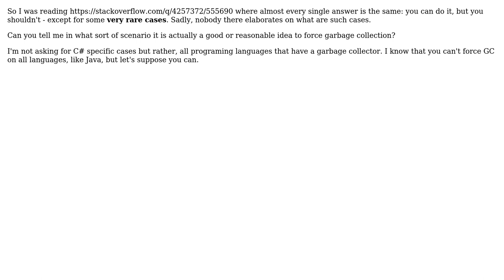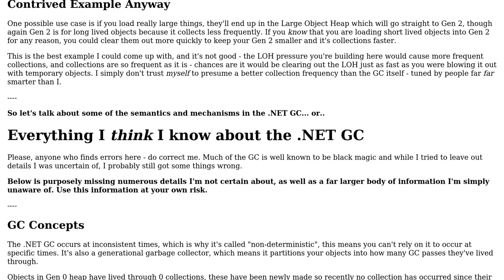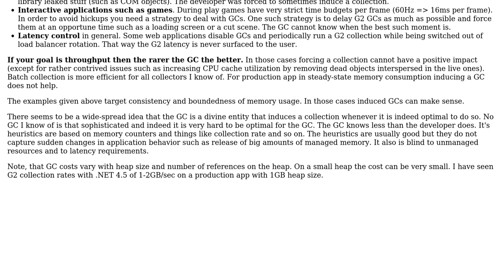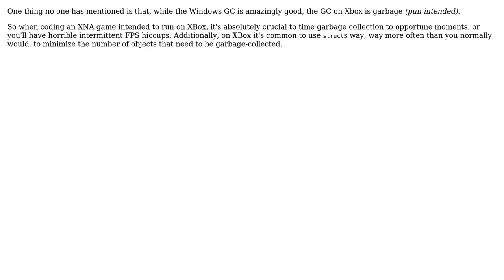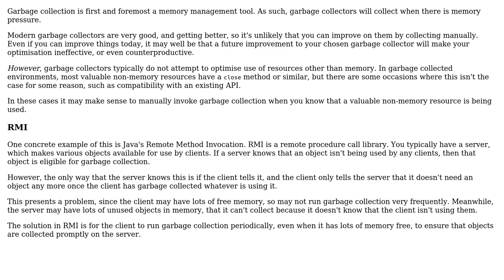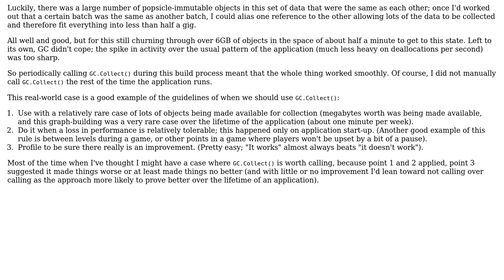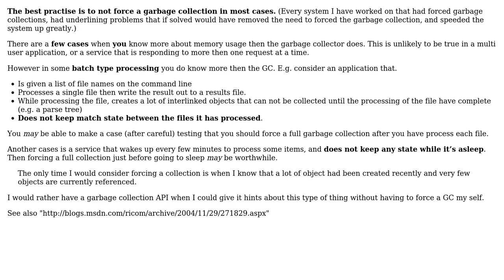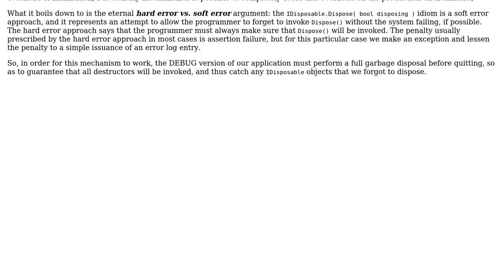Software Engineering: When is it a good idea to force garbage collection? (10 Solutions!!)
Software Engineering: When is it a good idea to force garbage collection?

With thanks & praise to God, and with thanks to the many people who have made this project possible! | Content (except music & images) licensed under CC BY-SA | Music | Images & others | With thanks to user usr user Omega user Mike Nakis user Mason Wheeler user Jon Hanna user Jimmy Hoffa user James_pic user InformedA user Ian user BlueRaja - Danny Pflughoeft and the Stack Exchange Network Trademarks are property of their respective owners. You are responsible for your own actions.